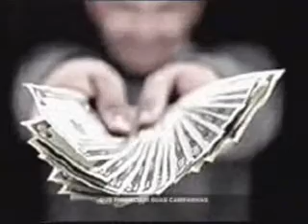ANA PAGAMUNICI EM 05 DE SETEMBRO 2008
programa eleitoral